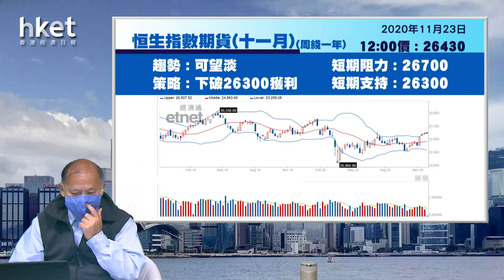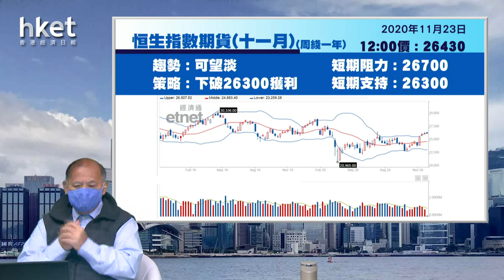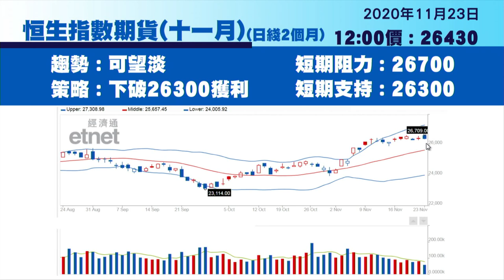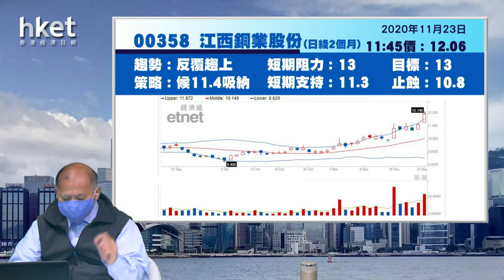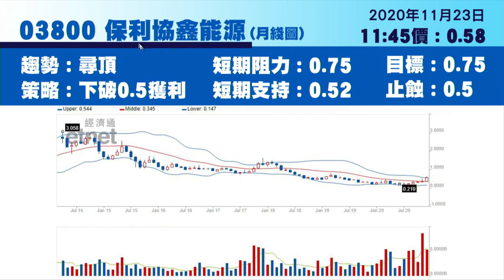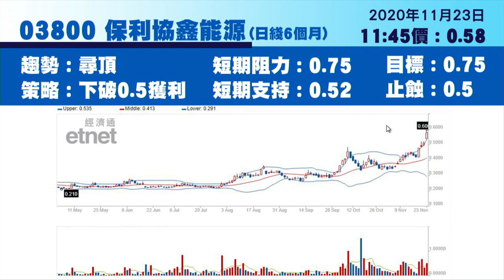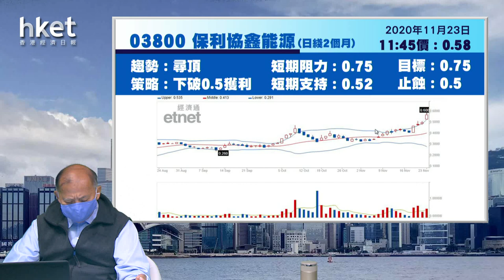中國債務違約危機 江銅、中外運、信義光能、中芯、澳優及保利協鑫最新部署（2020年11月23日）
【香港經濟日報】今日焦點股有江西銅業（00358）、中國外運（00598）、信義光能（00968）、中芯國際（00981）、澳優（01717）及保利協鑫（03800），詳情請待《香港經濟日報》專欄作者石鏡泉為你分析。……（更多內容：